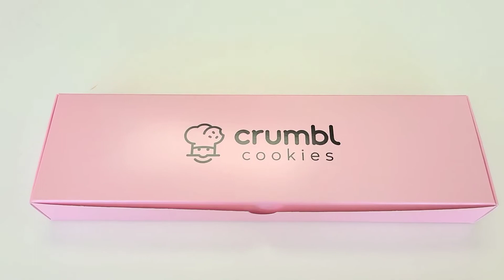Crumbl Cookies Redlands California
I tried Oatmeal, Caramel, Strawberry and Fruit Cake.